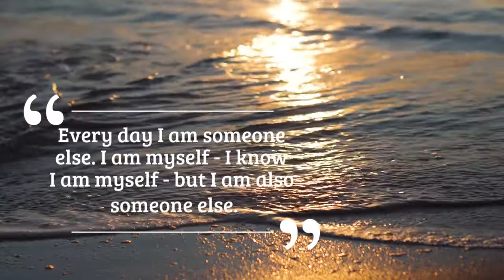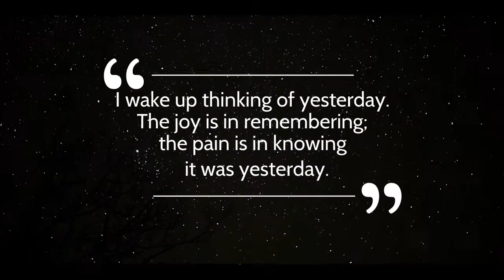Every Day Book Trailer